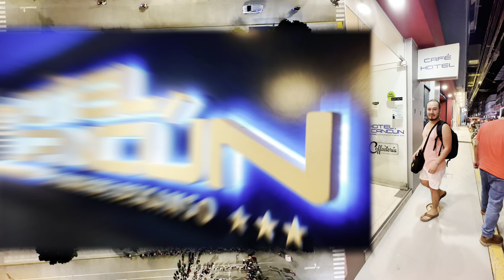Hotel Cancun Jaen - Peru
Para el Viajero que no quiere gastar demás pero quiere estar cómodo y a una cuadra de la plaza ademas cuenta con una cafetería propia donde sirven un Cafe buenazo